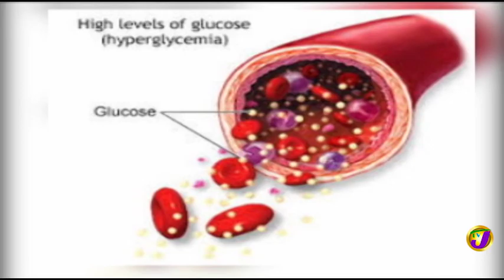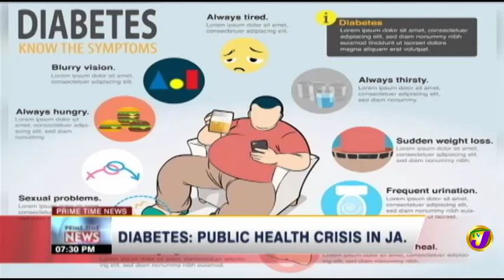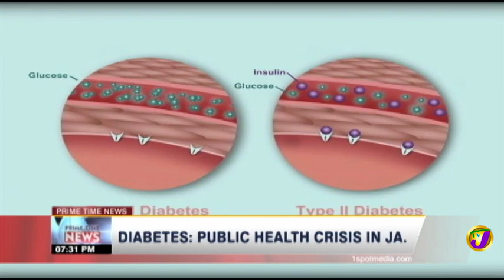TVJ News: Health Report - DIABETES - Public Health Crisis in JA - May 15 2019